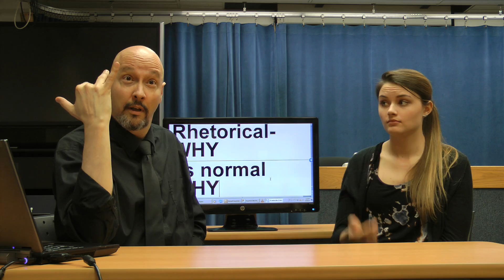Find out Curriculum: Kiana (Part 3) American Sign Language (ASL) (Slides 195 - 256 approximate)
Dr. Bill of Lifeprint.com (ASLUniversity) interviewing Kiana in ASL (part 3).
Thanks! Your contribution will help more people all over (including parents of Deaf children) to learn sign language!

American Sign Language (ASL) taught by Dr. Bill Vicars who is Deaf/hh. He holds an earned doctorate (accredited) in Deaf Studies from Lamar University in Texas and teaches Deaf Studies and ASL full-time (as of this post) as an tenured full-Professor at a major four-year state university.)  These videos do not use sound.  The lessons are taught without voice.  If the signing seems fast you are encouraged to first study the lessons and then come back and watch the video.  This is an actual ASL student. You can learn along with her as she progresses. For additional lessons and signing information, visit Lifeprint.com.

Want to order a USB drive with four semesters worth of ASL instruction? (ASL 1, ASL 2, ASL 3, and ASL 4)  for $79.95?

- Dr. Bill